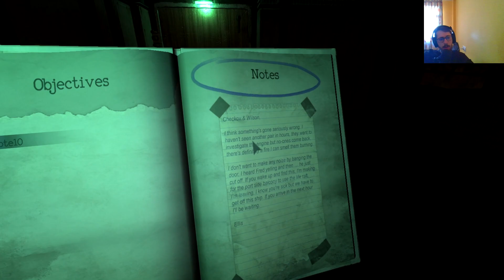Me campean hasta en el Monstrum...